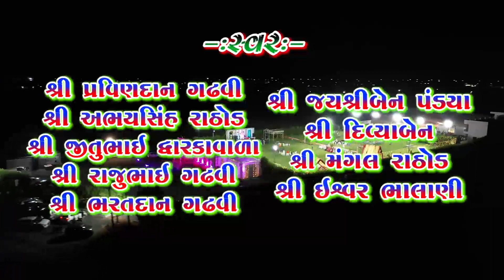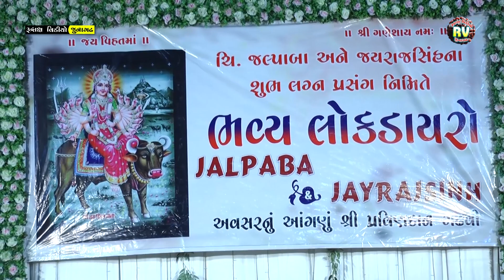2-Halvad Santvani\Pravindan Gadhvi Saheb Ne Angne\Jalpabaa & Jayrajsinh Marrage\Pela Pela Jugma Rani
Halvad Santvani\Pravindan Gadhvi Saheb Ne Angne\Jalpabaa & Jayrajsinh Marrage\Pela Pela Jugma Rani

Artist:- Pravindan Gadhvi

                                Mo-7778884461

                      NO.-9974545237